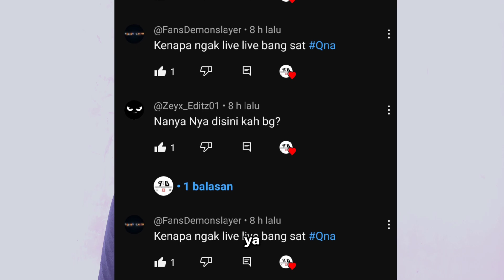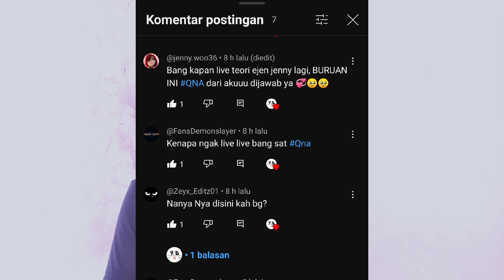Kapan Live Lagi Bang 🗿 || QnA Special 50.000 Subscriber !!!